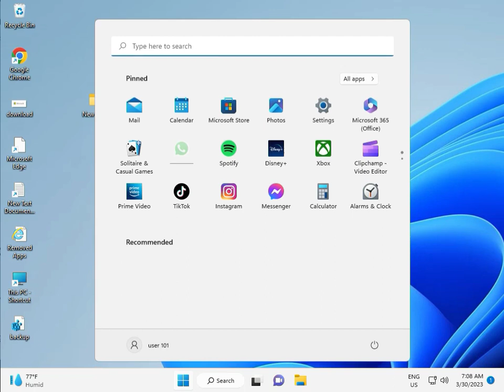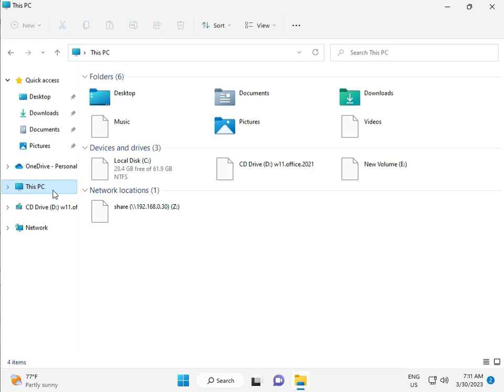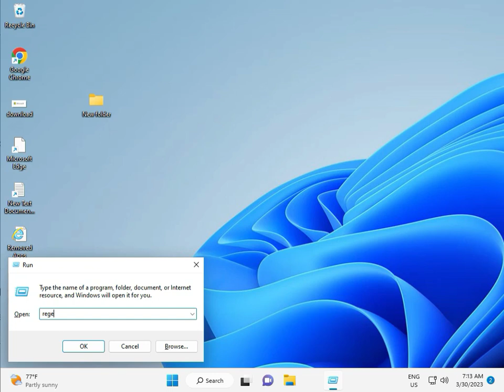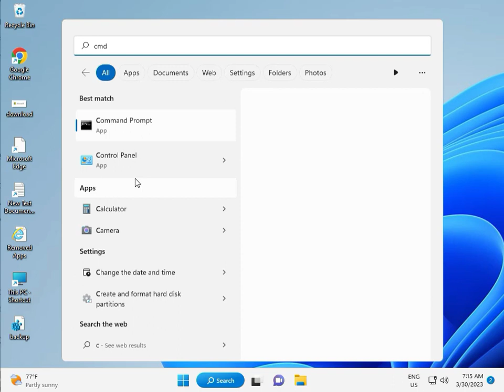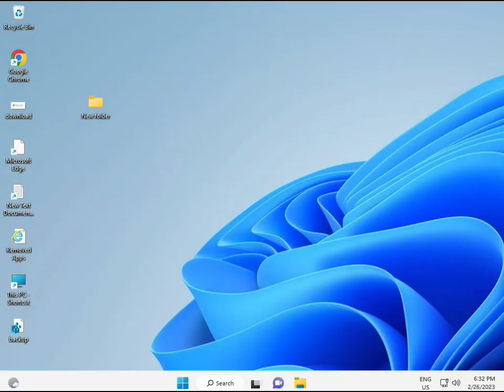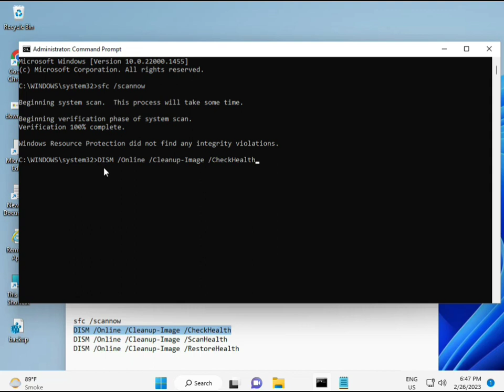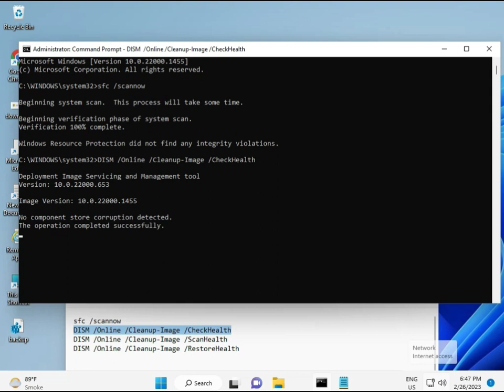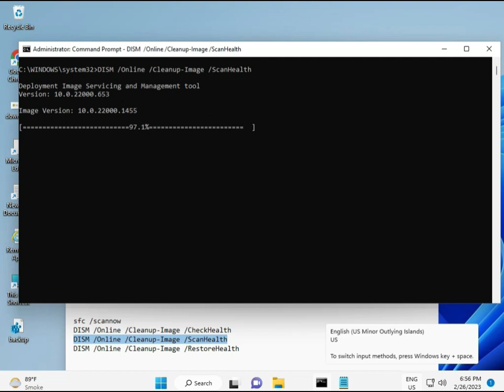How to fix Windows update error 0xc00000f0 windows 11 or 10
sfc /scannow